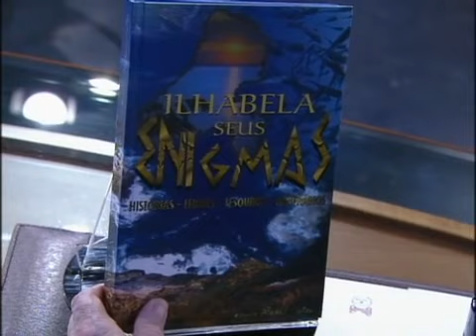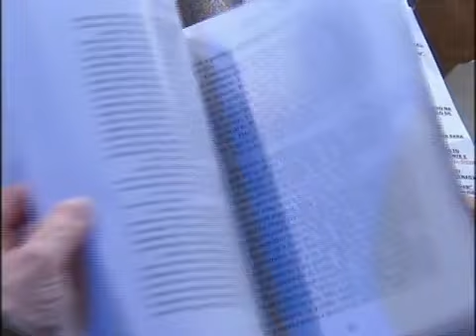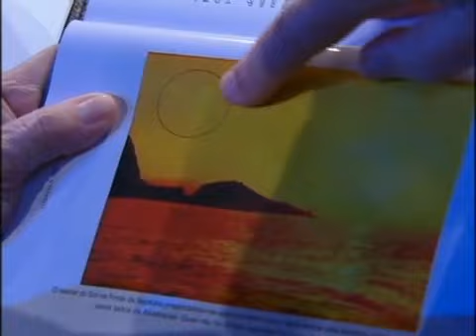Programa do Jô - Jeannis Michail Platon lançou livro sobre Ilhabela e o Príncipe das Astúrias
12' Príncipe das Astúrias

Ele é grego e mora em Ilhabela desde que veio para o Brasil no começo da década de 60. Obra traz as histórias que envolvem os naufrágios ocorridos na região.

No dia 20 de agosto de 2007, Jeannis Michail Platon foi entrevistado pelo Jô Soares no Programa do Jô exibido pela Rede Globo de Televisão.

O tema foi centrado no livro do Autor "Ilhabela e Seus Enigmas".